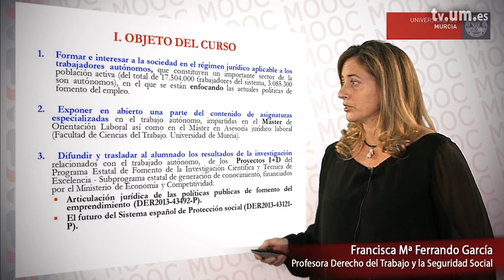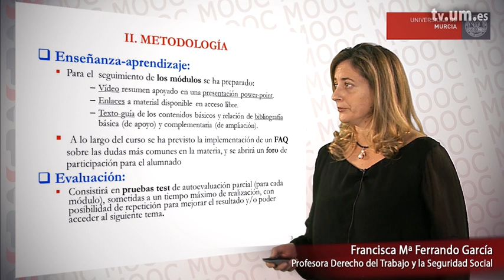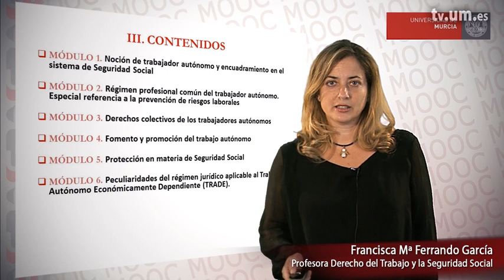Presentación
Serie: MOOC: Régimen profesional y protección social del Trabajador Autónomo"

Publicadores: Francisca Maria Ferrando Garcia

Clasificación:
CanalUM -&gt; Canales de Docencia -&gt; Canal UmuMooc
UNESCO -&gt; Ciencias Jurídicas y Derecho